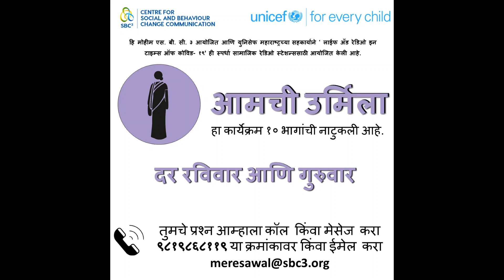Amchi Urmila episode 1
Amchi Urmila is a 10 episode radio play of 10 minutes each. Began broadcast on 22 Community Radio Stations of Maharashtra from 15th August 2020. Will be broadcast every Sunday for 10 weeks and repeat broadcast every Thursday.
Urmila is a feisty teacher who shows the way on social issues . This episode is the first one.
Produced by Centre for Social and Behaviour Change Communication, recorded by Can Communicate. For UNICEF Maharashtra.